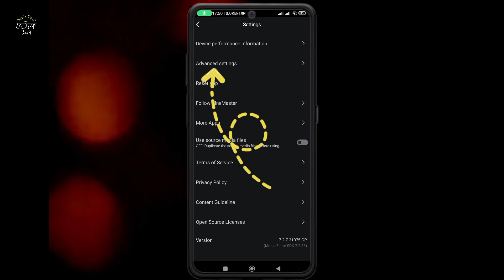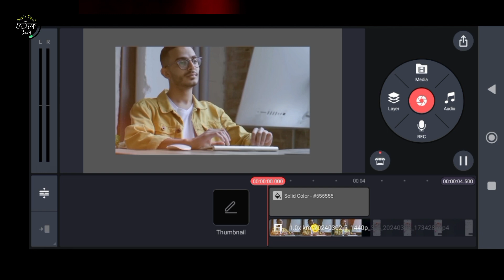How to Fix Kinemaster all Problem | Kinemaster layer add problem solution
How to Fix Kinemaster watermark Problem | Kinemaster watermark problem solution | Kinemaster Nahi Chal Raha Hai | how to fix kinemaster not opening  kinemaster problem fix |

1. How To Fix Kinemaster Update Problem
2. Kinemaster Update Problem Solution
3. Kinemaster Update Kaise Kare
4. Kinemaster App Update Nahi Ho Raha Hai
5. Kinemaster New Update Latest Version
6. Kinemaster Update Error Problem
7. Kinemaster Update Problem
8. Kinemaster Update But In Play Store Not Showing
9. Kinemaster Update Nahin Horaha Hai
10. Kinemaster New Update
and
1) kinemaster nahi chal raha hai
2) how to fix kinemaster not opening
3) kinemaster problem fix
4) how to fix kinemaster not open problem
5) kinemaster not open problem
6) kinemaster exporting problem
7) kinemaster exporting problem solve
8) fix kinemaster not opening
9) kinemaster not working problem
10) how to fix kinemaster not open problem solve

fix_kinemaster_not_opening problem